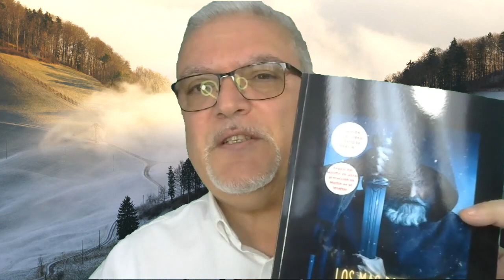¡ Como crear tu cuerno de la Abundancia !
En este video aprenderás a crear tu cuerno de la abundancia con el maestro Lajas.